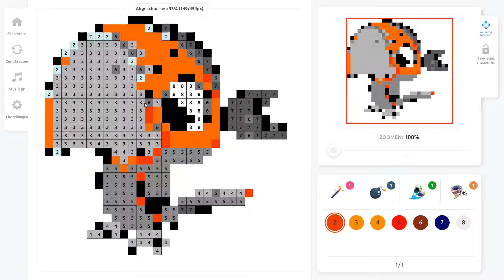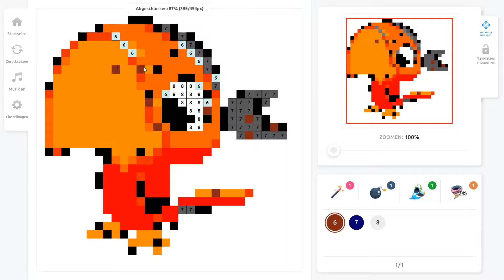Pixel Art Coloring Book Piepmatz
Pixel Art - Malen nach Zahlen löst Stress! Eine große Auswahl farbenfroher Pixelkunstbilder in diesem malen nach nummern bietet Spaß für JEDES ALTER! Entspanne dich mit fantastischen Pixelkunst-Malvorlagen. Starte noch heute malen nach zahlen für erwachsene. Ganz simpel und unterhaltsam.